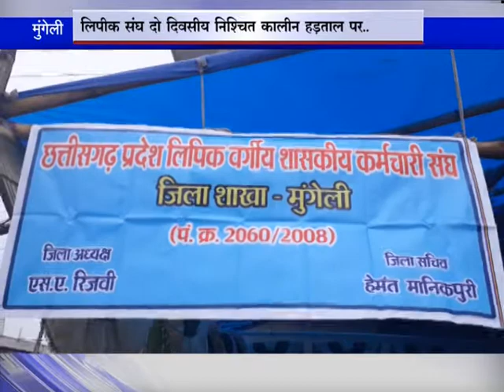RJ रमझाझर मुंगेली/ लंबित मांगो को लेकर लिपिक संघ दो दिवसीय निश्चितकालीन हड़ताल पर..